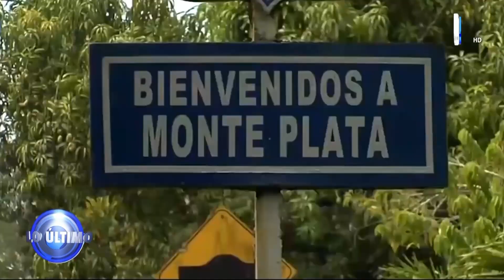Venta de agua en camiones se ha convertido en un gran negocio ante la sequia | Lo Último